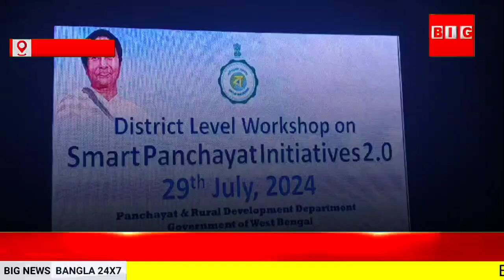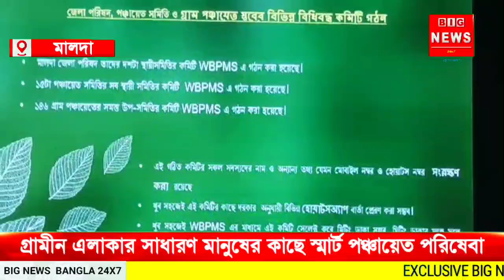সাধারণ মানুষের কাছে স্মার্ট পঞ্চায়েত পরিষেবা পৌঁছে দেওয়ার লক্ষ্যে একটি কর্মশালা আয়োজন করা হলো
মালদা , ২৯ জুলাই। গ্রামীন এলাকার সাধারণ মানুষের কাছে স্মার্ট পঞ্চায়েত পরিষেবা পৌঁছে দেওয়ার লক্ষ্যে একটি কর্মশালা আয়োজন করা হলো। সোমবার দুপুরে মালদা কলেজ অডিটোরিয়ামে বিভিন্ন পঞ্চায়েতের জনপ্রতিনিধি , পঞ্চায়েত কর্মী, আধিকারিকদের উপস্থিতিতে এই কর্মশালাটি অনুষ্ঠিত হয়। সেখানেই পঞ্চায়েতস্তরে অনলাইনের বিভিন্ন পরিষেবার উন্নতিকল্পে জোর দেওয়ার কথাও জানানো হয়েছে। ত্রিস্তরীয় পঞ্চায়েতের ব্যবস্থাপনায় অতি সহজেই যাতে গ্রামীণ এলাকার মানুষেরা ঘরে বসেই নানান সার্বিক সুবিধা পান সে বিষয়ে এদিন আলোচনা করা হয়।
জেলা পঞ্চায়েত ও গ্রামোন্নয়ন দপ্তরের আধিকারিক বিল্লোদল রায় বলেন, পঞ্চায়েত স্তরে অনলাইনে ট্যাক্স দেওয়া,  বাড়ির তৈরীর ক্ষেত্রে প্ল্যান পাস করানো, ট্রেড লাইসেন্সের আবেদনের পর সহজেই তা পাওয়া, এরকমই নানান সার্বিক পরিষেবার বিষয়গুলি নিয়েই এদিন একটি কর্মশালার আয়োজন করা হয়েছে। যেখানে বিভিন্ন গ্রাম পঞ্চায়েতের জনপ্রতিনিধি, পঞ্চায়েতের অফিসার, কর্মীরা উপস্থিত থেকে বিষয়গুলি গুরুত্ব দিয়ে শুনেছেন এবং মতামত বিনিময় করেছেন । গ্রামীন এলাকার মানুষের সার্বিক পরিষেবা দেওয়ার ক্ষেত্রেই মূলত এই কর্মশালা আয়োজন করা হয়।